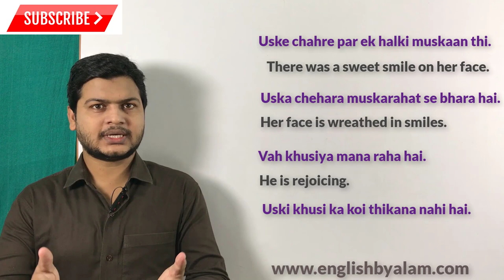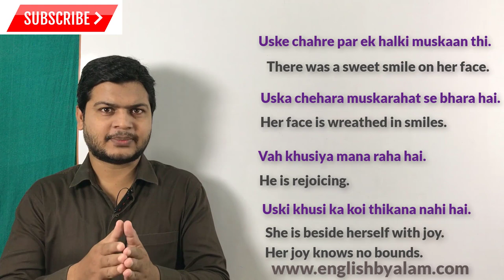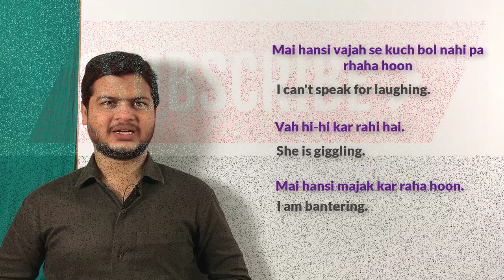खुशी वाले वाक्य | Daily used sentences | रोज बोले जाने वाले वाक्य | Daily प्रयोग होने वाले वाक्य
Website Linkl

Friends चलिए आज सीखे खुशी के कुछ Interesting sentences तो जल्दी शुरू करते है

Here -

वह हंस पडी.
She brust into laughter.

वह मन ही मन में हँसी
She laughed up her sleeve.

वह एका एक हँसा
He broke into a laugh.

वह खुब हँसा
He laughed a hearty laugh.

वह कह -कहा लगाकर हँस रहा था
He was roaring with laughter.

वह हँसते हँसते गिर गया
He rolled with laughter.

वह हंस कर शुक्रिया किया
He laughed his thanks.

वह मुस्का के धन्यवाद दिया
He smilled his thanks.

उसके चहरे पर एक हल्की मुस्कान थी
There was a sweet smile on her face.

उसका चेहरा मुस्कराहट से भरा हैं
Her face is wreathed in smiles.

वह खुशिया मना रहा हैं
He is rejoicing.

उसकी ख़ुशी का कोई ठिकाना नहीं है
She is beside herself with joy.
Her joy knows no bounds.

मैं हंसी वज़ह से कुछ बोल नहीं पा रहा हूँ
I can't speak for laughing.

वह ही -ही कर रही है .
She is giggling.

 मैं हंसी मज़ाक कर रहा हूं
I am bantering.